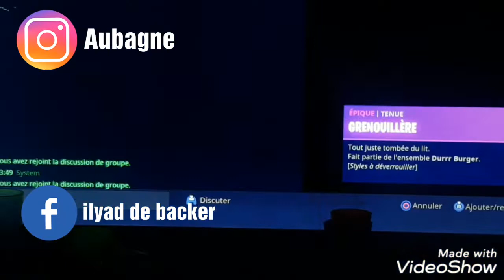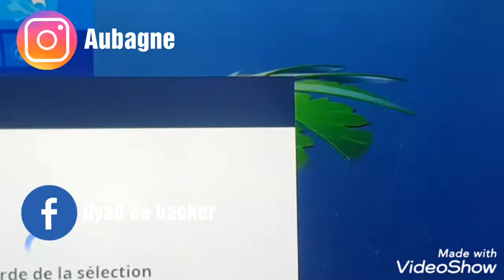Fortnite : je présente mon casier de Fortnite battle royale !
hey ! 😊 j'espere que vous allez bien et bai moi super aujourd'hui on se retrouve pour une nouvelle vidéo avant de regarder les vidéos de ma chaîne appuyée sur la grande languette rouge pour s'abonner et lâcher un like et partager tout sa dure moin de 10sec bref, bonne vidéo

réseau sociaux

Facebook : ilyad de backer

instagrame : Aubagne